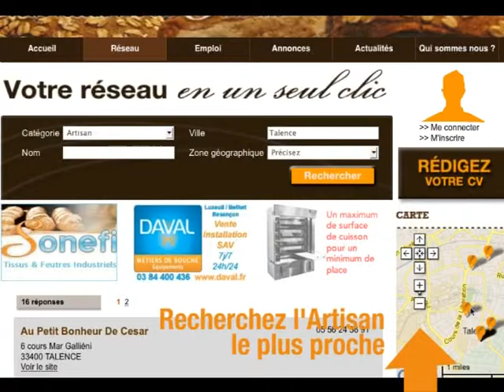Votre annuaire d'artisans boulangers, patissiers, chocolatiers et traiteurs en un clic!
Comment faire une recherche sur Boulanger Région,Patissier Région, Chocolatier Région, Traiteur Région, by Artisanalement Votre?
Particuliers, retrouvez toutes les infos de vos artisans les plus proches de chez vous!